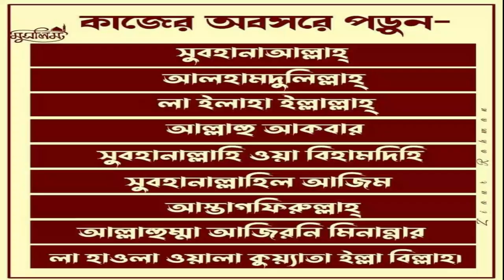আখেরি নবীর ও উম্মতের কত দাম।শেষ উম্মতের ফজিলত:আলোচকঃ শায়খ মতিউর রহমান মাদানী:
Islamic TVইসলাম- ই একমাত্র শান্তির পথST media20পিস ওয়াজ বাংলাBogura Salafi Media বগুড়া সালাফী মিডিয়াইসলাম আলোকিত পথAhmadullahQuraner Bin Mishal OfficialNTV NewsEkattor TVSOMOY TVChannel 24 Rtv NewsChannels TelevisionYoutube Tips And Tricks SD Islamic houseBDBD IT TouchIslamic Lecture & Jalsha 2Shaikh Motiur Shaikh Motiur Rahman OfficialRahman Officiallslam indabaQB Tvইসলামের পথে..Mahi Islamic MediaMahi Islamic Mediaআল ফাতাহ টিভিchannel Dewan Islamic Channel sheikh ইসলামিক_গজল AR FACT#icc_dammam#motiurrahmanmadani#banglawaz2023#মতিউর_রহমান_মাদানী motiurrahmanmadani ফেসবুক পেইজ# Bd Bangla Waz#motiur_rahman_madani#islamicepoast#allhahuakbar#islamicstatus#kaymoteralamot#JamunaTelevision JTV যমুনাটিভি banglawaz youtube instagram videoMy first vlog❤️❤️ my first vlog।।my_first_video firstvlog my_first_vlog my_first_video my_first_vlog_on_youtube my first vlogs মায়ের_কান্নার_ওয়াজ my first vlog,my first vlog video2023viral video#viral video2023#দোয়া,মায়াজাল my মুনাফিক নামাজ wazsheikh ইসলামিক_ভিডিও motiurrahmanmadani banglawaz2023আখেরি নবীর ও উম্মতের কত দাম,আখেরী নবীর উম্মতের এত দাম কেন জানেন?,আখেরি নবীর উম্মতের কত দাম যুবক,আখেরী নবীর উম্মতের কত দাম,আখেরী নবীর উম্মতের কত দাম?,# আখেরী নবীর উম্মতের কত দাম,আখেরি নবীর উম্মত এর কত দাম,আখেরী নবীর উম্মতের কত দাম জানতে হলে ওয়াজ টি শুনুন,আখেরী নবী ও উম্মতের কতো দাম,আখেরী নবীর উম্মত কতো দামি,আখেরী নবীর আখেরী উম্মতের মর্যাদা,আখেরী নবীর উম্মত,আখেরি নবীর ও উম্মতের কত দাম। মুফতি নজরুল ইসলাম কাসেমী নতুন ওয়াজ। mufti nazrul i,শেষ নবী ও তার উম্মতের দাম কতো